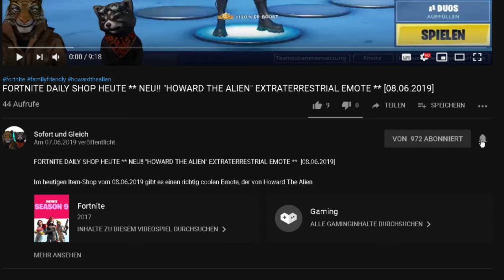FORTNITE ** PATRIOTENRANGERIN (STAR SPANGLED RANGER) 2 STYLES GAMEPLAY **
Im heutigen Item-Shop vom 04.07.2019 gibt es ein neues Outift: Doppeltes Spiel und neue Styles für Patriotenrangerin und Patriotentrooper. Dazu gibt es zwei neue Lackierungen Feuerwerk und Blumendruck

Unsere Spielernamen:
HerrGleichYT
SofortuGleichTTV
SUG_HerrSofortYT

item shop,
fortnite patriotenrangerin  review,
patriotenrangerin review fortnite,
patriotenrangerin skin,
patriotenrangerin outfit,
patriotenrangerin styles,
patriotenrangerin gameplay,
stars spangled ranger review,
stars spangled ranger fortnite,
stars spangled ranger gameplay,
stars spangled ranger outfit,
stars spangled ranger styles,